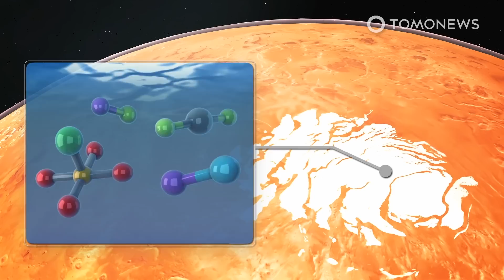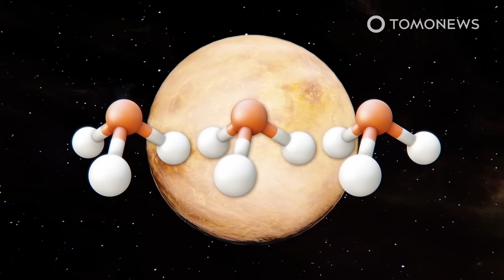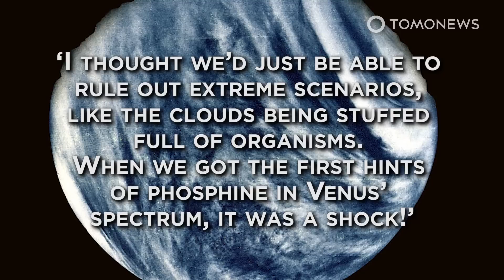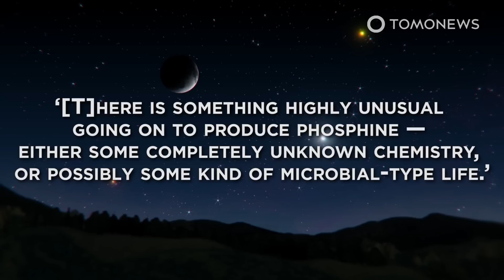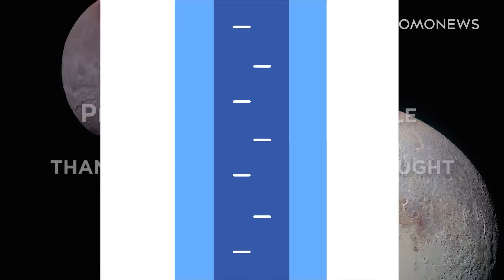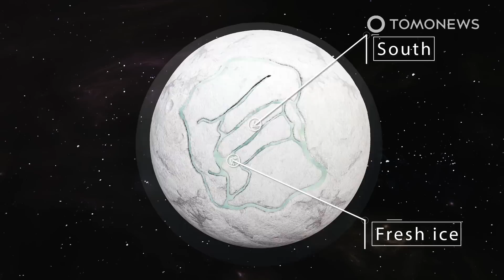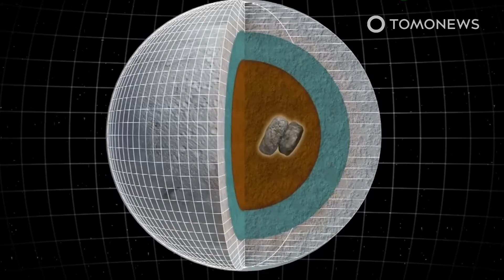Water on Mars: Network of Lakes Found Beneath Surface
ROME — Scientists have found a network of salty liquid water lakes on Mars beneath the planet’s south pole, according to new research published Monday in the journal Nature Astronomy.

An international team examined radar data from MARSIS, short for Mars Advanced Radar for Subsurface and Ionosphere Sounding. This instrument on the Mars Express orbiter bounces radio waves off the surface and measures their echoes to image geological structures.

Two years ago, these investigations revealed a subglacial lake 1.5 kilometers below the surface. The lake is in a region called Ultimi Scopuli near the red planet's south pole and measures about 20 kilometers across. Further investigations and analysis of new data from Mars Express have found three additional salty lakes, each a few kilometers wide.

This water would likely be saturated with salts, which would keep it liquid at temperatures as low as 150 degrees Kelvin. Life exists in subglacial lakes on Earth, like Lake Vostok in Antarctica, so these Martian lakes could harbor remnants of life that evolved when the planet had a more hospitable climate and liquid water on the surface.

SOURCES: Science Alert, Nature Magazine, Nature Astronomy, University of Southern Queensland, Nature